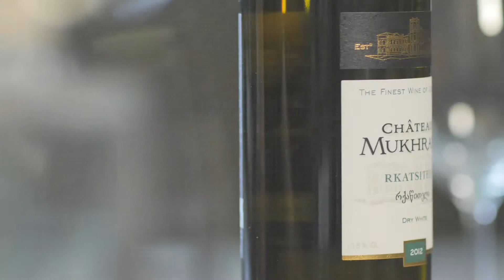Wine Tasting Notes Rkatsiteli - MICE BUSINESS TRAVEL CHANNEL | MICE NEWS - MICEmedia-online.biz [HD]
Wine Tasting Notes Rkatsiteli